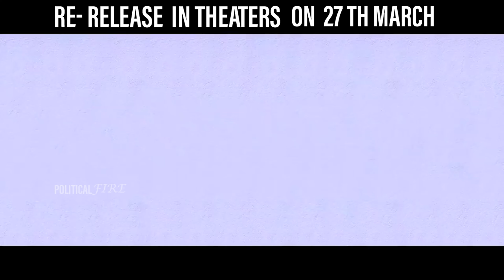Orange Re-Release Trailer| Reloading in Theaters on March 25th & 26th| Ramcharan| Genelia| NagaBabu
OrangeSpecialShows Orange Movie Reloading In Theaters From March 25th & 26th On The Occasion Of " GLOBAL STAR " Ramcharan Birthday .

Watch & Enjoy 4K Version

Director :   Bhaskar
Producer :   Nagendra Babu
Music Director :    Harris Jayaraj
Lyricst : Surendra Krishna, Kedarnath, Vanamali, Ramajogaya Sastry
Cast :   Ram Charan Teja, Genelia D'Souza, Shazahn Padamsee, Sanchita Shetty
[ Trailer Edit by: KARTHIK REDDI ]